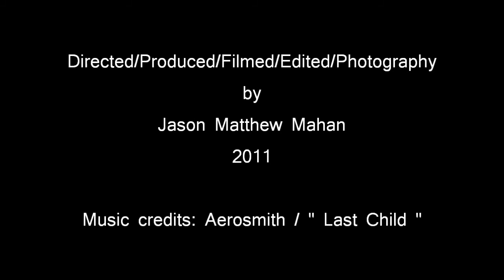Olympus FE-47 / 1967 Ford Mustang GT390 ( Lido Key St Armands Circle Florida USA )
1967 GT390 Mustang video compilation

Car Owner : Bill Dietrich

Location : Sarasota Florida - Saint Armands Circle - Lido Key - Open Car Show

Date and Time : November 20th 2011 @ 4:30 p.m. ( e.a.t. )

Directed/Produced/Filmed/Edited ; Jason Matthew Mahan

Jason Matthew Mahan

Olympus FE-47